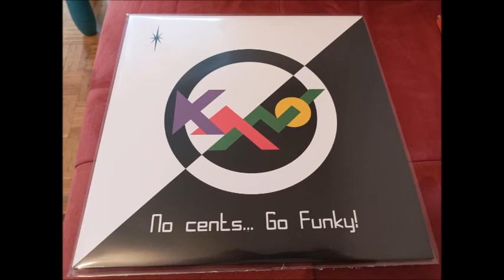KANO - I WILL BE THERE FULL TIME REC 2020